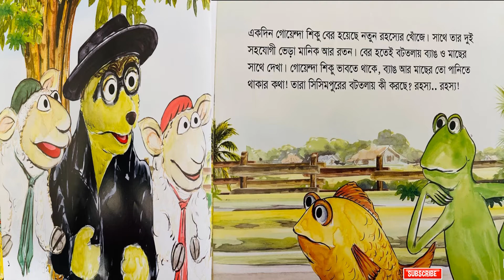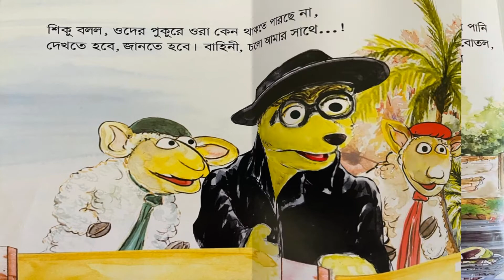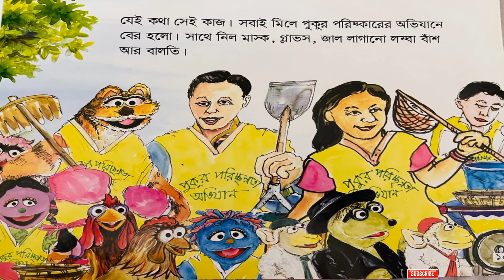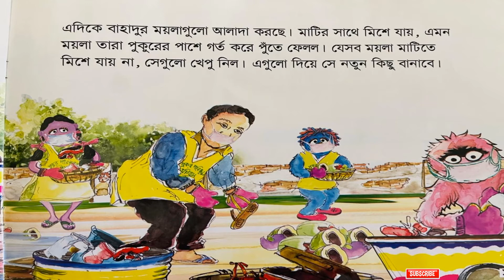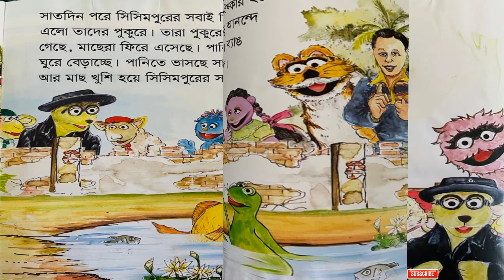গোয়েন্দা শিকুর রহস্য অভিযান